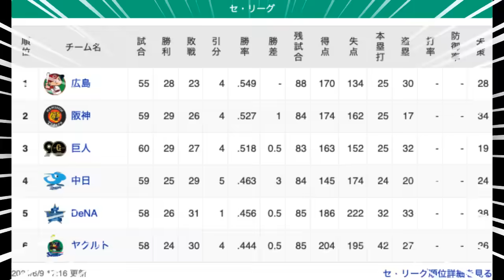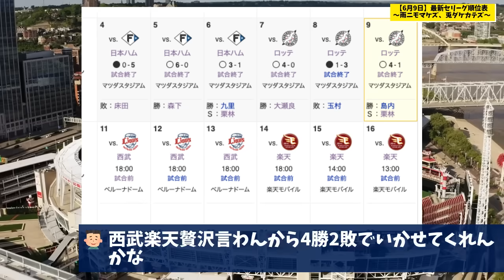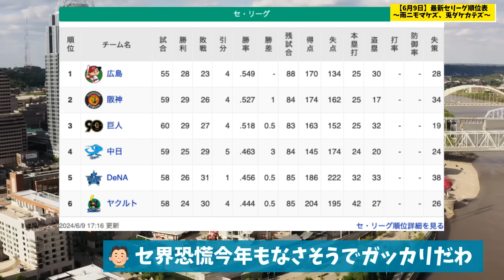【6月9日】最新セリーグ順位表 〜雨ニモマケズ、兎ダケカテズ〜